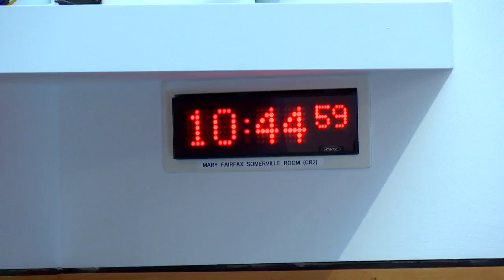Rural Affairs, Islands and Natural Environment Committee (First Part) - 29 September 2021